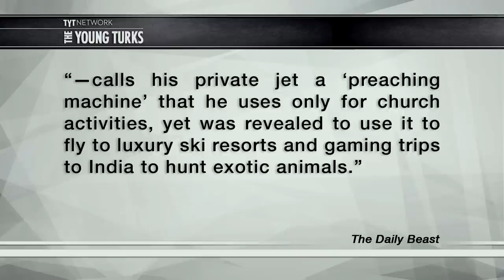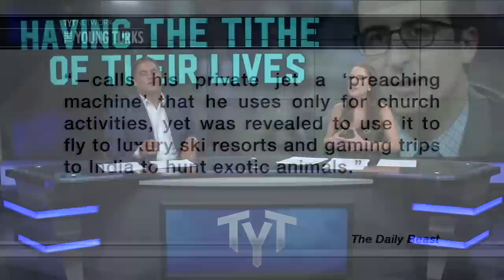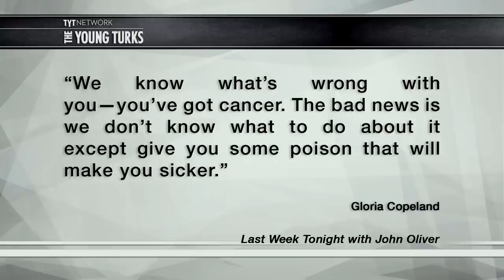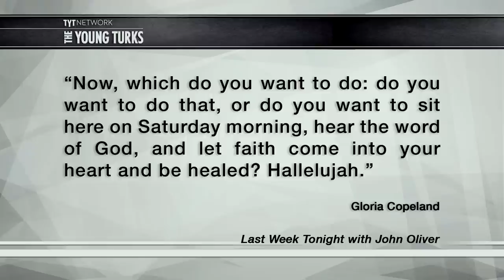What TV Preachers Really Do With Your Money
John Oliver raised awareness on an issue that we already knew about but we didn’t understand the severity of. Televangelists are ripping people off and they are getting away with it. Cenk Uygur and Ana Kasparian (The Point) hosts of The Young Turks discuss.

Should the government step in to stop televangelists, or are their followers getting what they deserve?

"On his award-worthy HBO program Last Week Tonight, John Oliver revels in exposing hypocrisy, from the compromised snake oil salesman Dr. Oz to “thin-skinned” megalomaniac Donald Trump. Sunday night’s edition saw the intrepid British satirist target America’s shady fraternity of televangelists bleeding their brainwashed acolytes dry.

“This is about the churches that exploit people’s faith for monetary gain,” Oliver announced.

Yes, in 2015, televangelism is still thriving in America. Back in March, The Daily Beast reported on Creflo Dollar, a pastor who’d thoroughly convinced his loyal congregation that God wanted him to own a $65 million private jet, and wanted them to foot the bill."